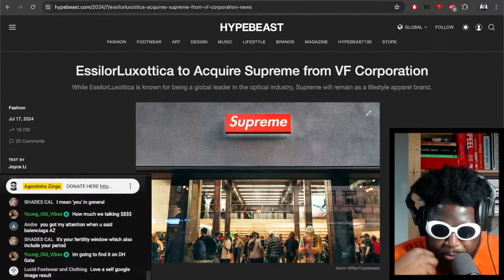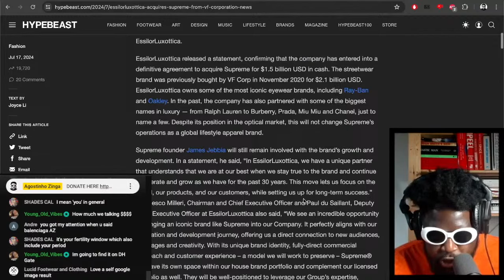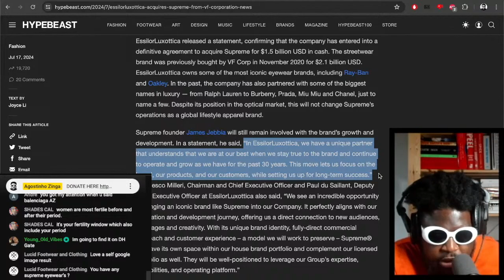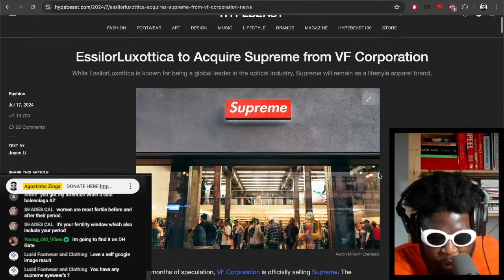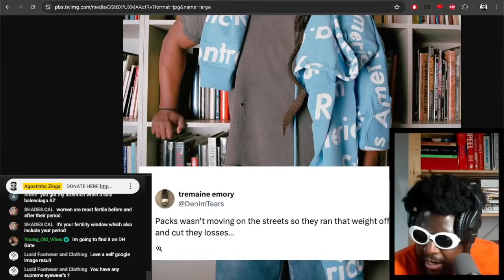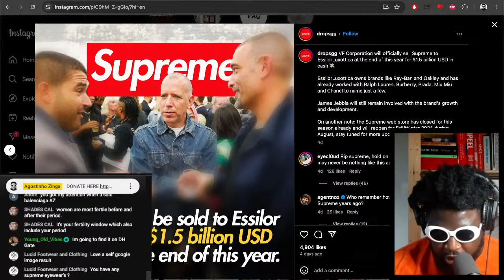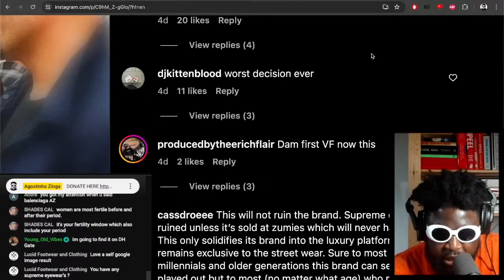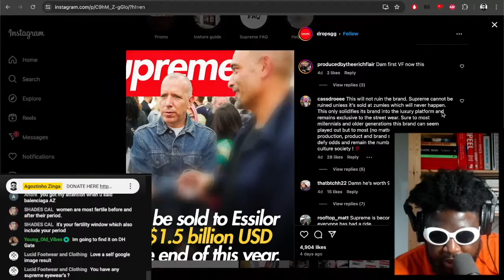Ray-Ban maker acquires Supreme from VF Corporation